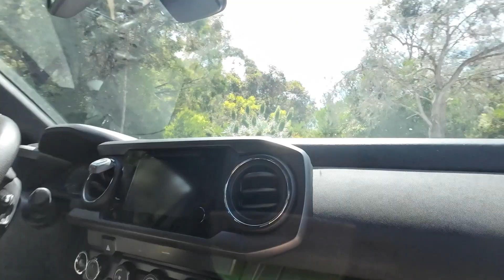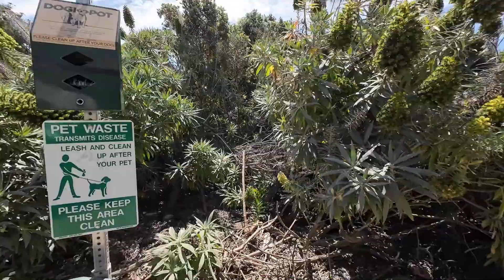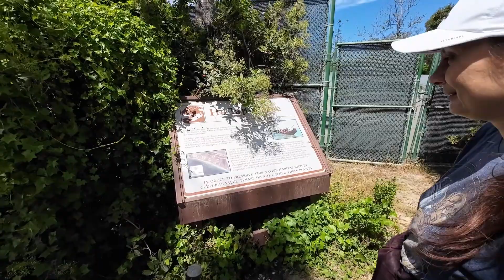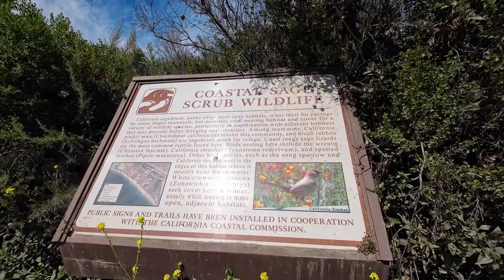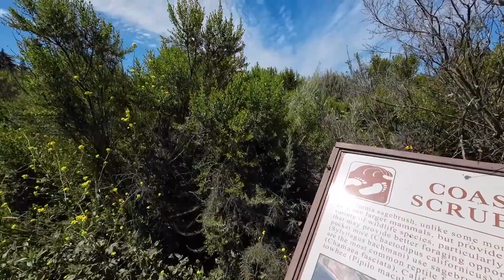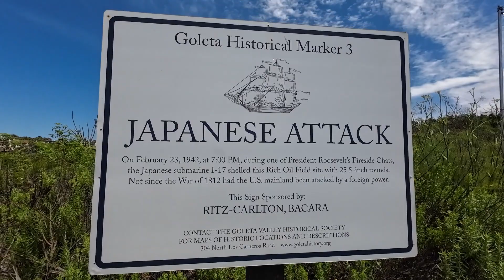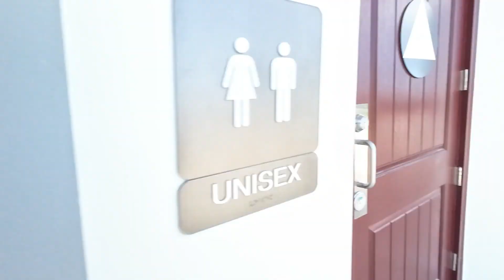A walk with Sandy - Haskell's beach, Goleta